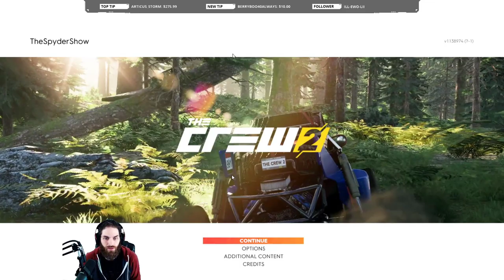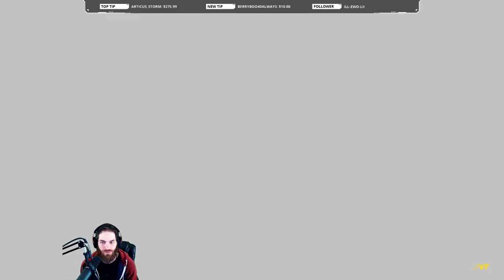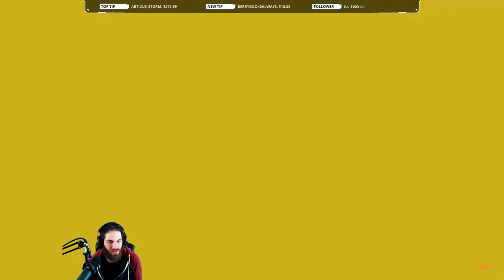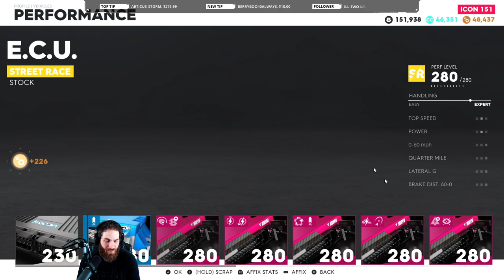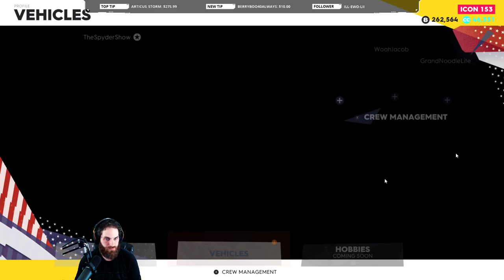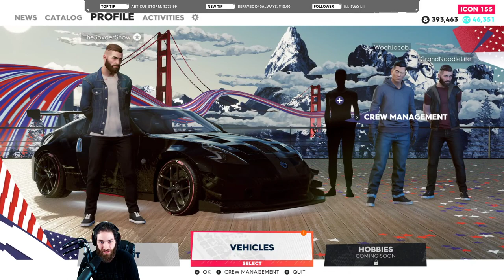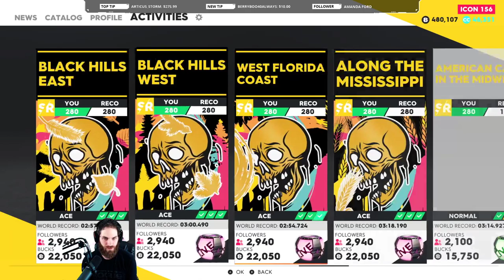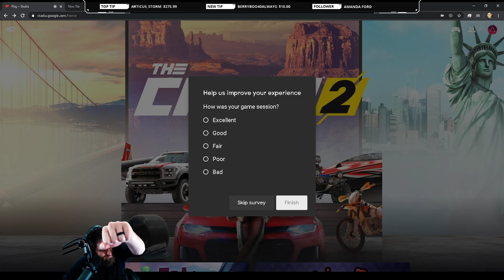The Crew 2 - Stadia is FREE?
The Crew 2 on the amazing Google Stadia gaming platform!

Do you enjoy gaming and streaming on PC, Consoles, Stadia? If you like gaming or streaming in any form or fashion, this is the place to be!

Want to play together? Feel free to add me on any gaming platforms, just let me know what your gamertag is so I know it isn't spam!

Follow our great community on Discord for Gaming, Music, Investing/Trading/Stocks, Selling, and Deals!

Interested in Stocks? Investing? Trading?
1. Sign up and get a free stock to start
2. Sub to channel and turn on notifications for my stock analysis streams
3. Join us in Discord to talk offline about stocks!